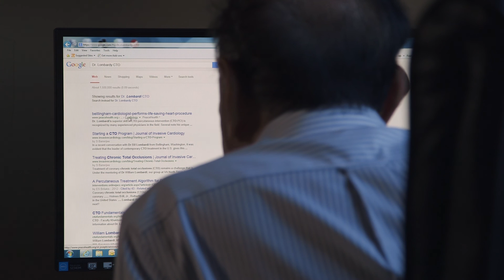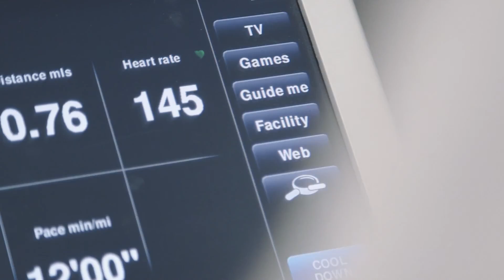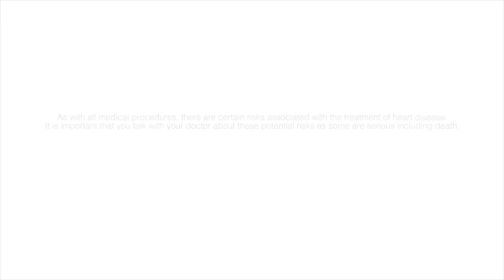Chronic Total Occlusions (CTO) - Chan's Story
This video was produced for Boston Scientific. It is the story of Chan Patel of Dallas Texas. Chan suffered from a heart condition know as a Chronic Total Occlusion (CTO) where vessels of the heart are completely blocked. Chan had suffered two heart attacks and was limited in his physical activity until his condition was corrected by Dr. Bill Lombardi of the University of Washington Regional Heart Center. With his arteries restored Mr. Patel is now able to run a marathon. Physicians like Dr. Lombardi have collaborated with device manufacturers to make it possible to train others to deliver treatment to patients like Chan.